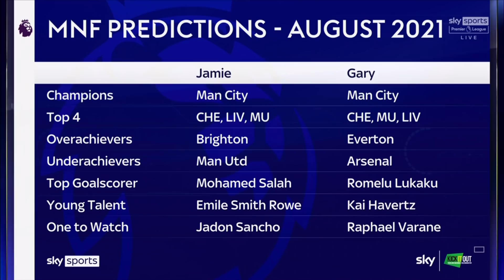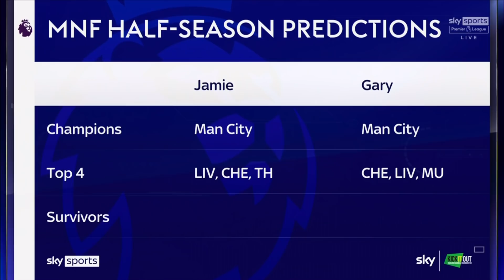Carragher and Neville revisit their original Premier League predictions & discuss changes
Jamie Carragher and Gary Neville take a look at how the season is unfolding and discuss any changes to their predictions for champions, top four teams and relegation survivors.